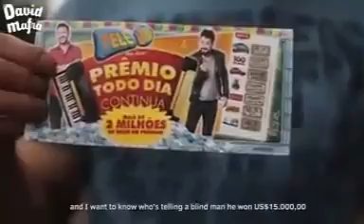Tele Sena Premiada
Esse video demostra o valor da honestidade